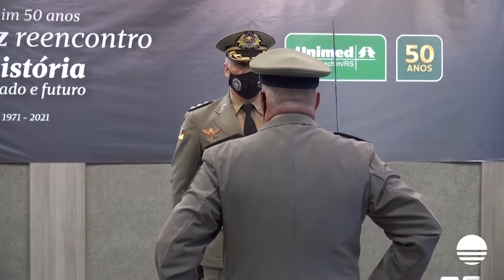Major André Konigonis recebe a posse oficial do 13 BPM de Erechim